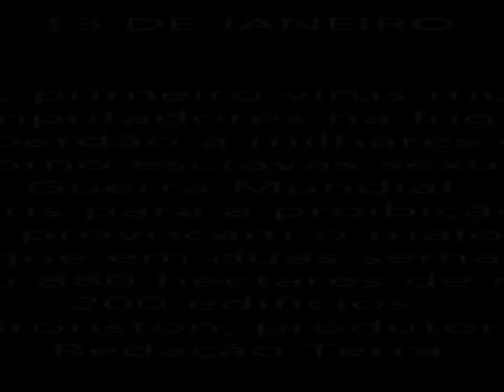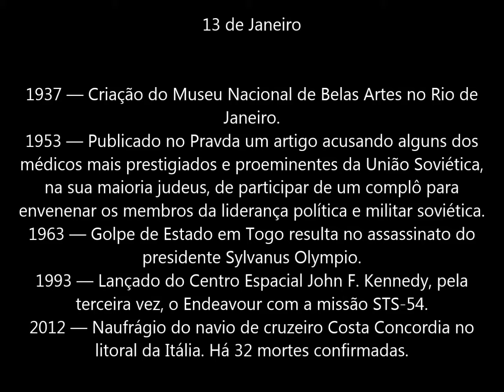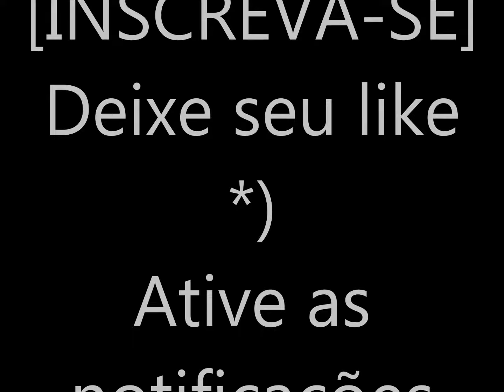Meu Diário do Dia: 13 de JANEIRO " O DIA D " - CURIOSIDADES, DICAS E ANIVERSARIANTES 13 DE JANEIRO